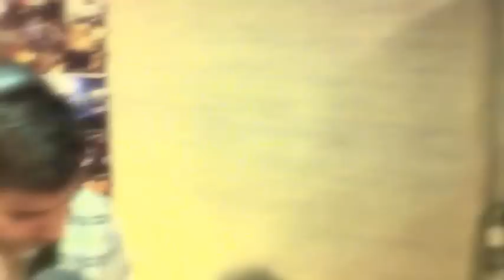Knockin' on Heaven's Door Live at Radio Shadhin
By the Armeen Musa Quintet Live at Radio Shadhin Dhaka, January 2014.

Featuring: Shubh Saran on guitars, Nafeez Al Amin on Drums, Bart Nandit Areng on Bass, Saad Chowdhury on Keyboard and Armeen Musa on Vocals.

Recorded,Mixed, Mastered by Victor Das
Video by Rumon